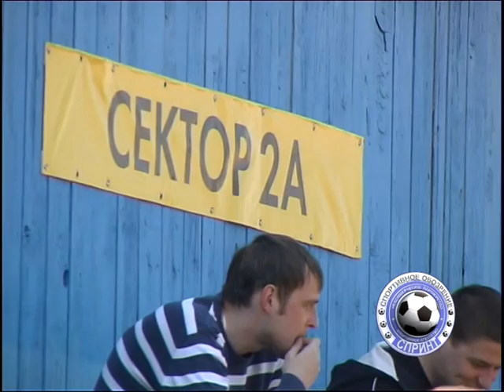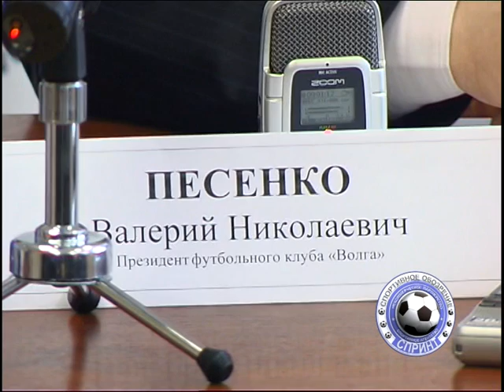В Тверь пришел "большой" футбол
Профессиональные клубы верхневолжья начали выступление в чемпионате России